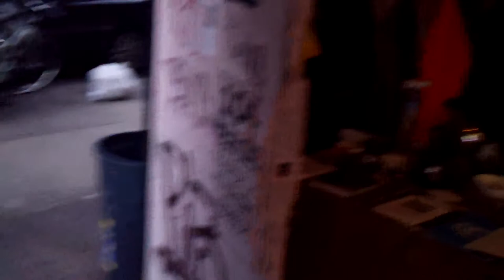37. go outside & say random lines of TEXT